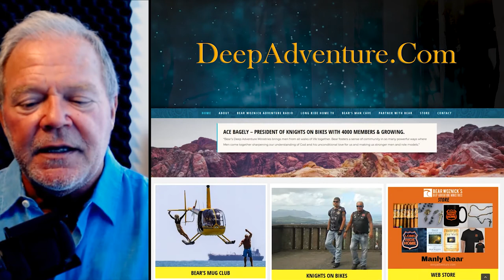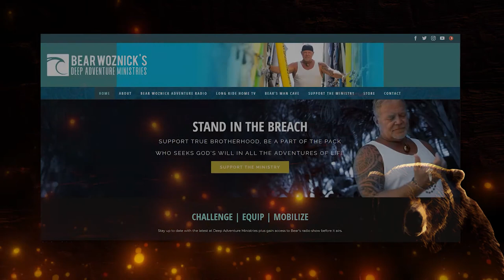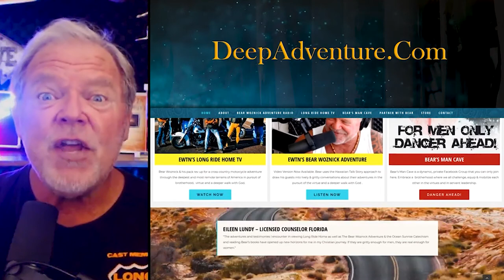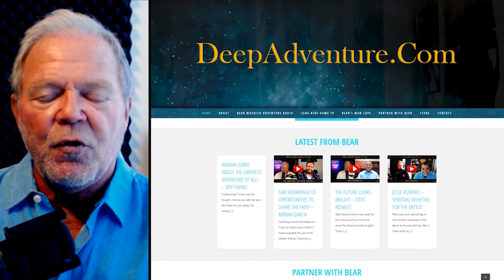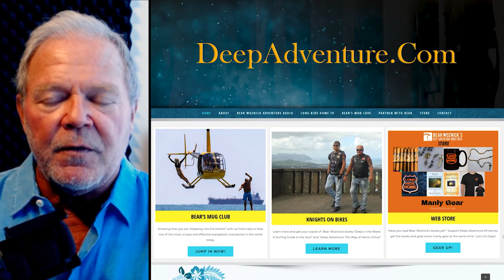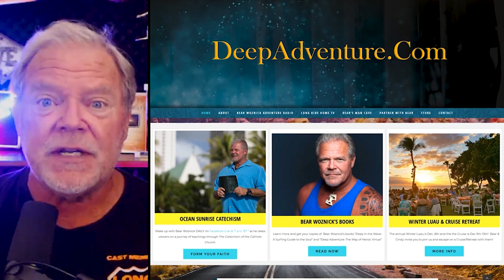BWA468 Sound the Trumpet - Spiritual Warfare (John Heinen) | The Bear Woznick Adventure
BWA 468: Bear chats with professional trumpet player John Heinan in this brand new episode!